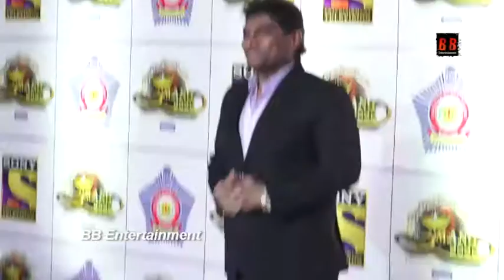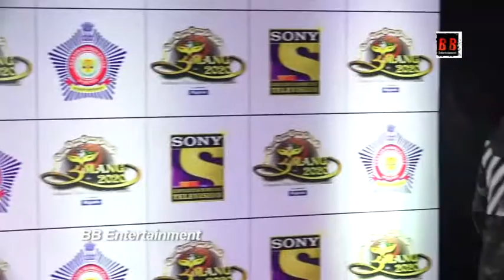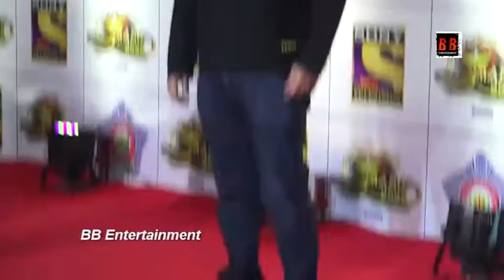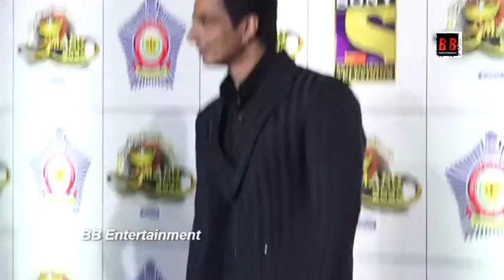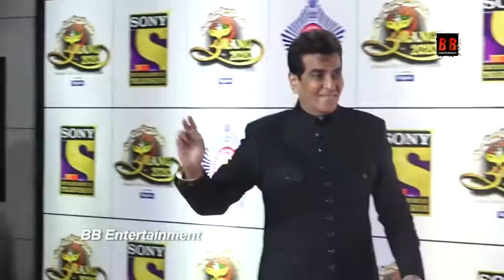Salman Khan, Priyanka Chopra, Shah Rukh Khan & Rani Mukerji At The Red Carpet Of 'Umang 2020